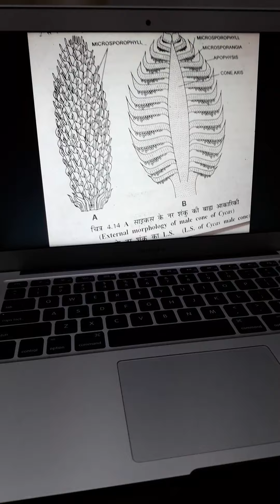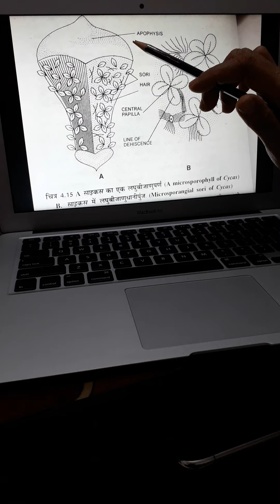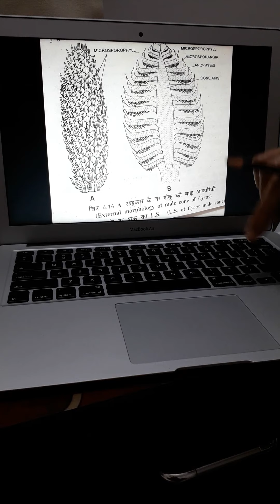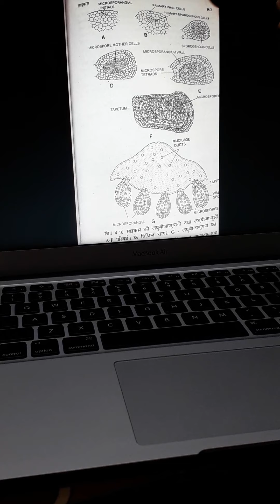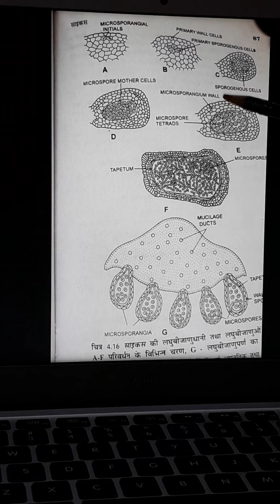Cycas reproduction Part 3- Dr Tahira Begum Associate professor (Botany) SPC Govt.College Ajmer